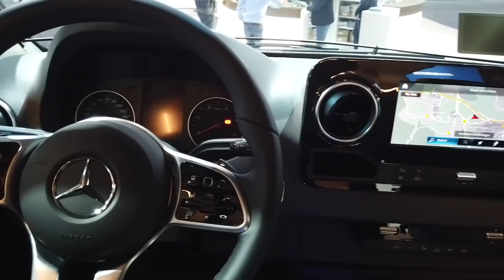Vergleich Neuer Sprinter Wohnmobil auf Basis Hymer LaStrada Silverstream Dethleffs Bimobil Robel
Viele Aufbauhersteller von Wohnmobilen und Kastenwägen bauen seit vielen Jahren auch auf dem Mercedes Sprinter aus. Auf der CMT19 habe ich mir die aktuellen Modelle, die schon auf dem neuen Sprinter ausbauen genauer angesehen. So könnt ihr grundsätzlich einmal die Hersteller vergleichen und euch dann auf der nächsten Messe gezielt informieren.